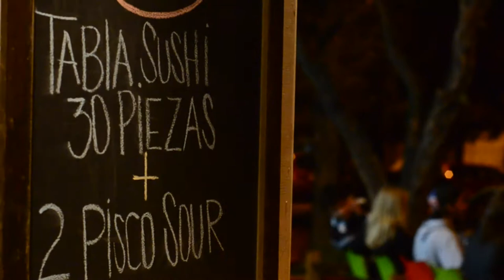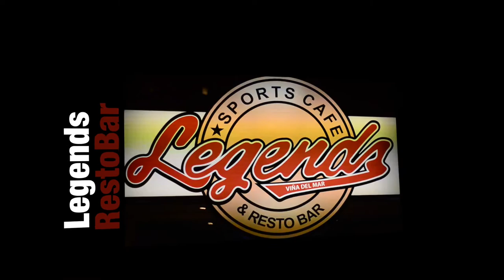Legends Viña Del Mar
Ubicado en 6 norte 309 esquina 4 poniente, Legends - RestoBar te invita a que conozcas sus dependencias y disfrutes de un grato ambiente en compañía de una excelente comida y bebidas.